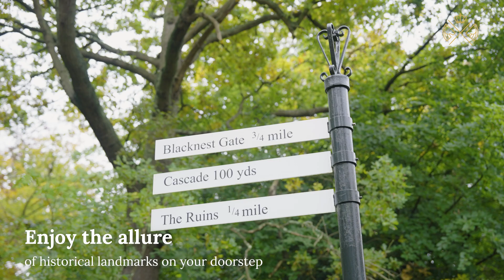Taylor Wimpey - Heatherwood Royal